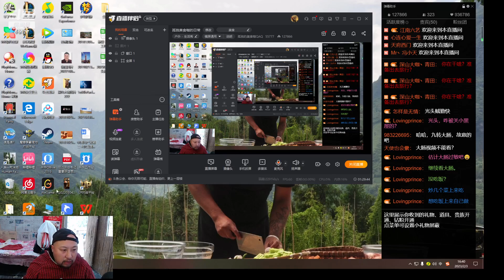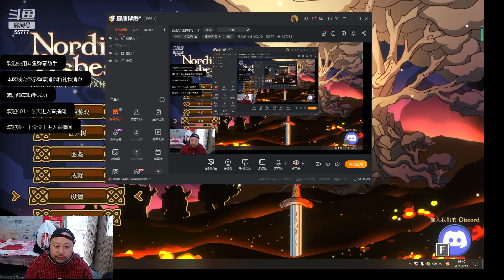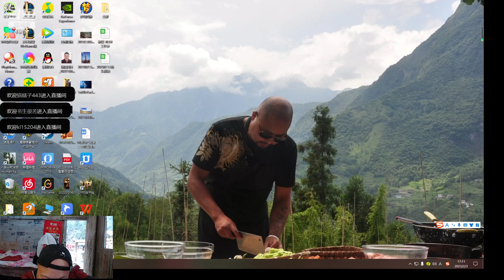【四川】深山大妈：2023年02月03日-03